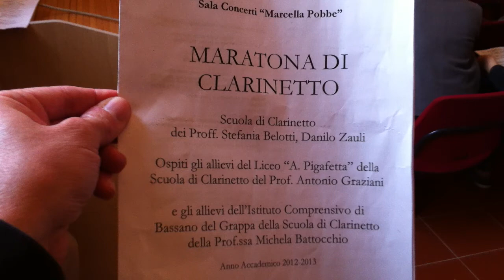Danza del '500 per Ensamble di Clarinetti - Ist Compr 1 J Vittorelli - BASSANO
Maratona di Clarinetto - 22 Aprile 2013 - Conservatorio A Pedrollo - Vicenza
Partecipano classi 1,2 e 3 indirizzo musicale scuola J Vittorelli - Bassano del Grappa
Dirige : prof.ssa Michela Battocchio